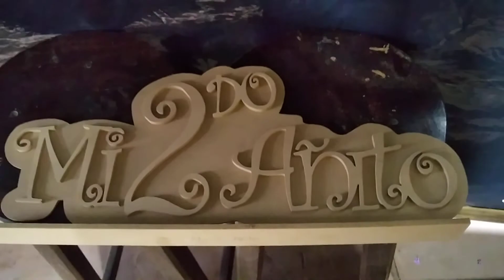CARTEL EN MDF / CUMPLEAÑOS/ PARA MESA PRINCIPAL CON BASE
TRABAJO DE CALADO REALIZADO EN MDF DE 5MM DE ESPESOR CON BASE.